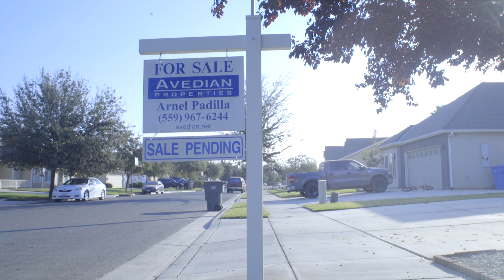1105 Prosperity Lemoore: Sold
This video is for Portfolio use only!